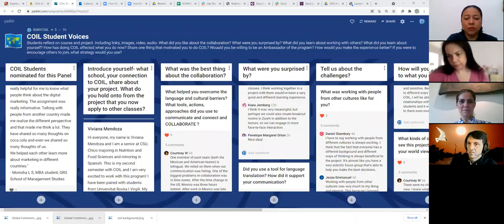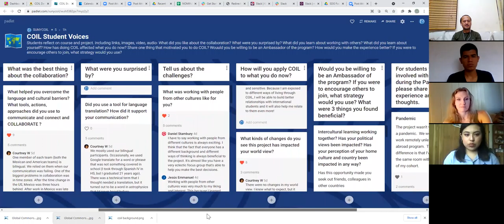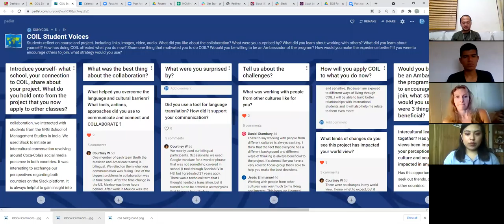SUNY COIL Student Panel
As COIL Collaborations for the Spring 2021 semester wrap up,
here is an webinar opportunity to meet with 9 students from 11 institutions in 6 countries. Hear about their experiences. Listen to students' point of view working on COIL projects. Listen to their reflections. This is why we do what we do. This is what makes COIL inspiring.
The students were from the following 10 institutions in 6 countries:
Andres Bello Catholic University, Caracas VENEZUELA
California State University, Chico, California USA
GRG School of Management Studies, PSGR Krishnammal College for Women, Coimbatore INDIA
San Diego State University, California USA
San Pedro College, Davao PHILLIPINES
SUNY Ulster, New York USA
Tec de Monterrey, Monterrey MEXICO
Universidad Veracruzana, Xalapa MEXICO
Universidad Iberoamericana-UNIBE, Santo Domingo DOMINICAN REPUBLIC
Valencia College, Florida USA